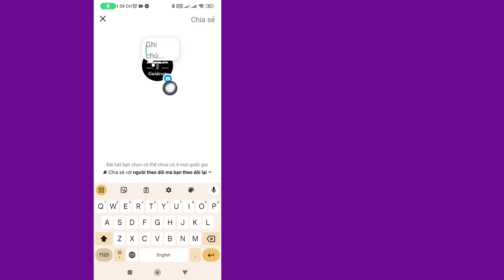Cách Thêm Video Vào Ghi Chú Trên Instagram | Nhận Ghi Chú Video Trên Instagram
Trong video này, bạn sẽ tìm hiểu Cách thêm video vào ghi chú trên Instagram từng bước. Việc ghi chú video trên Instagram rất dễ dàng và bạn có thể thực hiện dễ dàng với hướng dẫn này.